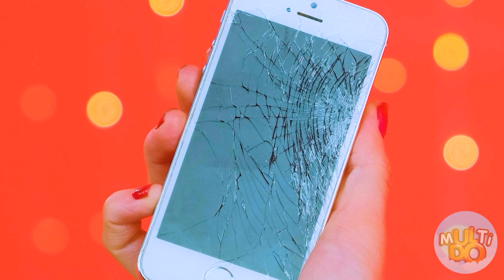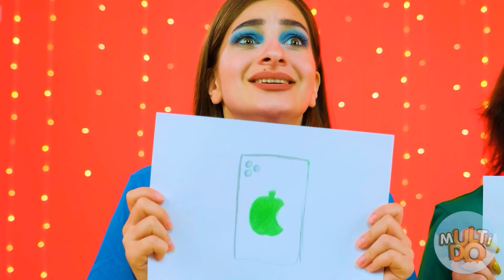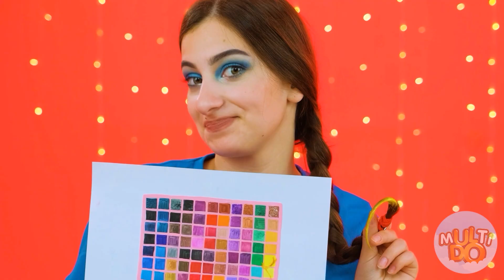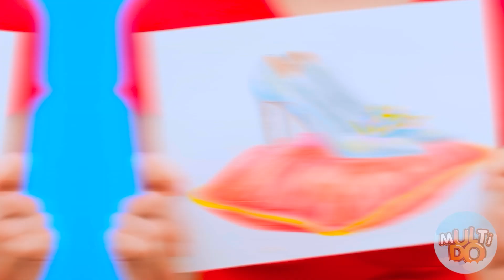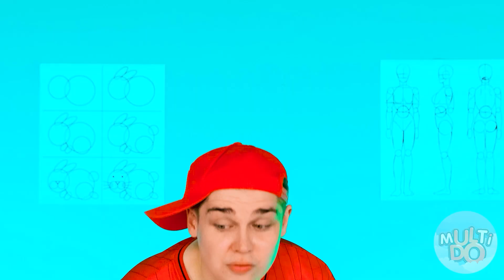Quién Lo Dibuja Mejor Toma El Desafío Del Premio | Batalla de Comida por Multi DO Food Challenge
¡Nos encanta dibujar! ¡Únete a nuestro desafío creativo!